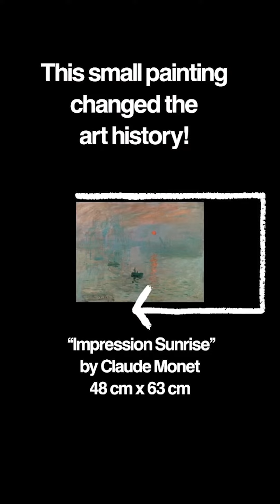Understanding Impressionist Art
Did you know that the name impressionism came from the painting “Impression Sunrise” by Claude Monet?
Find out more here!